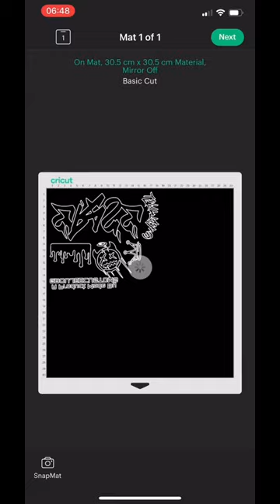DID WE SPAZZ ON @McPlayGT SKI MASKS